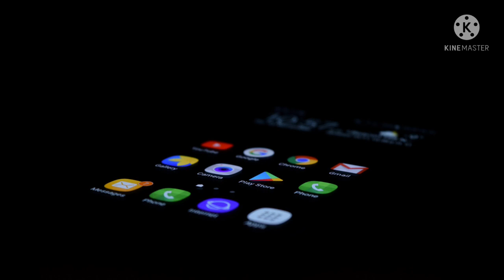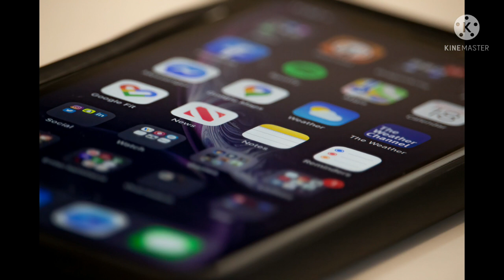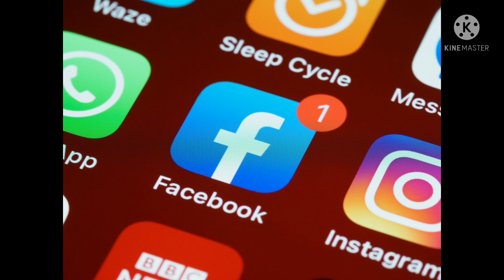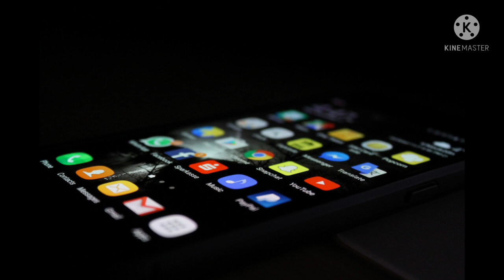What is Joker Malware | Joker Malware Infected Apps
Namaskaar doston is video mein maine Joker Malware Ke baare mein baat ki hain joki in saari apps par dekhne ko mili hain. I hope aapko video pasand aayga.